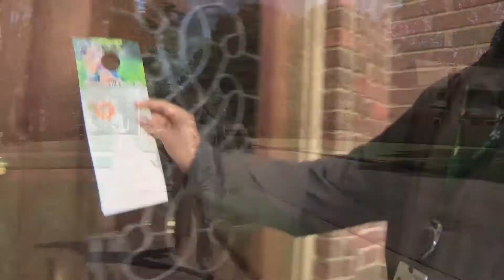TruGreen Careers | Residential Sales Representative | 3:00 Job Overview